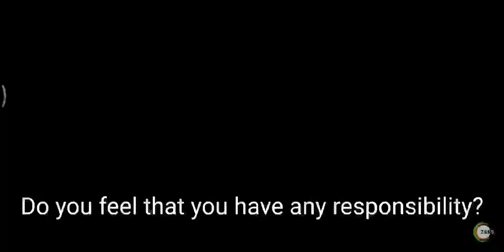Tigers - Official Trailer 2019 movie